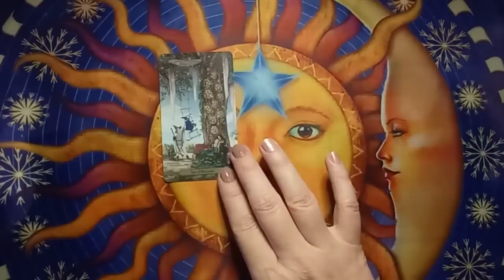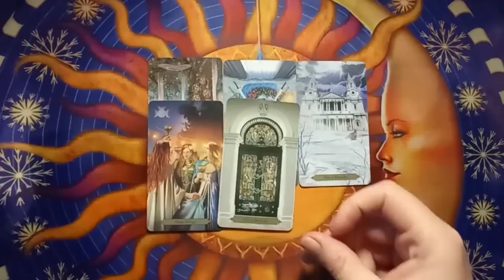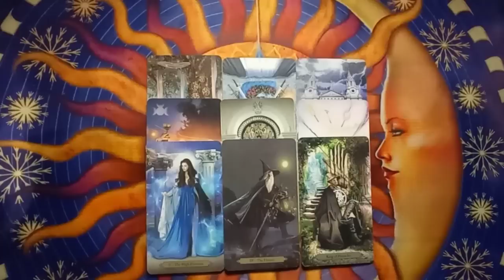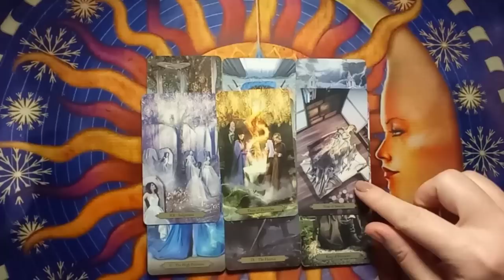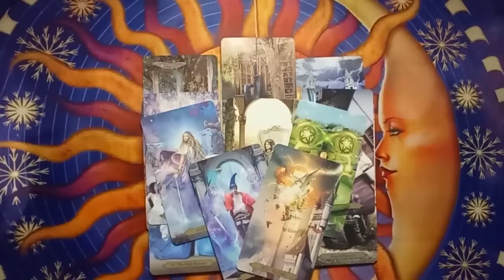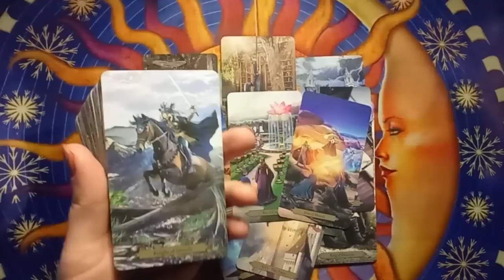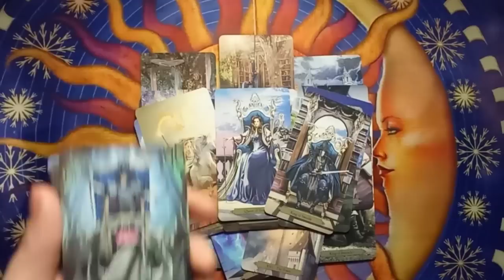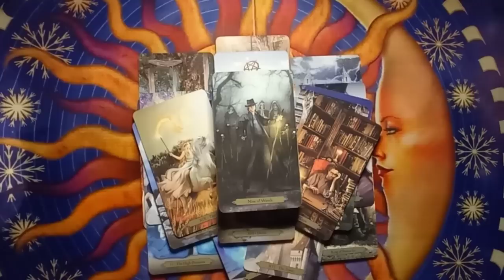ЧТО ДУМАЕТ О ВАС ЗАГАДАННЫЙ ЧЕЛОВЕК ⁉️💯Общий онлайн расклад